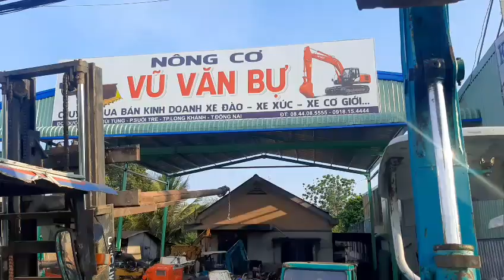Bán xe rùa bốn bánh hai cầu đẹp như ô tô số điện thoại trong phần mô tả video.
Bán xe rùa hàng bãi nội địa nhật. giá xe :gọi cho chủ báo giá.
Điạ chỉ: Ngã ba cua heo Bình Lộc Long Khánh Đồng Nai.
Điện thoại: đã bán hết hàng